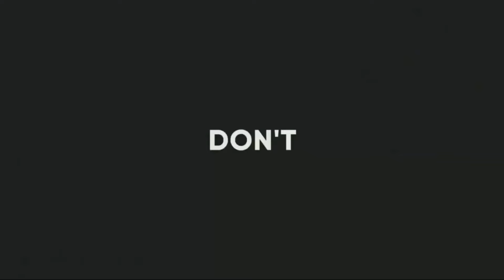➊ Dagaal libaaxayada Botswana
dagaalada libaaxyada duurjoogta ah ee dalka botswana waxaa dhexmara dagaalo ba,an.